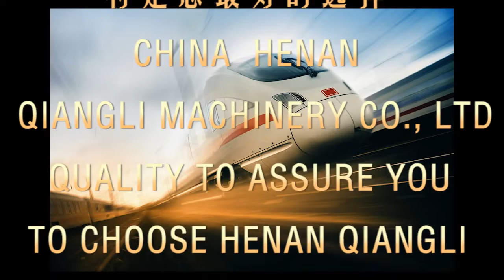NLQ 51 gasoline rail sleeper driller -Railway equipments track construction machine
Portable and light gasoline driven
Skype: wang.elina2